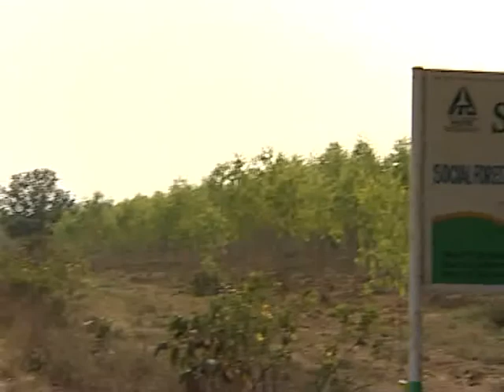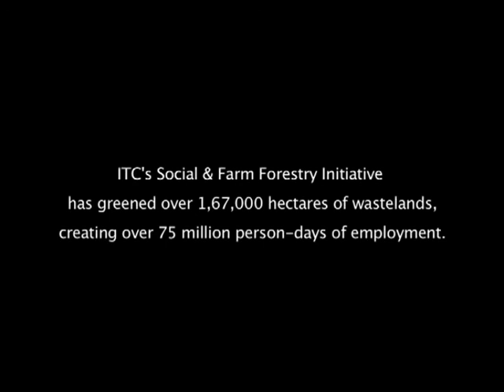ITC Social Forestry Initiatives | ITC Archives 2014